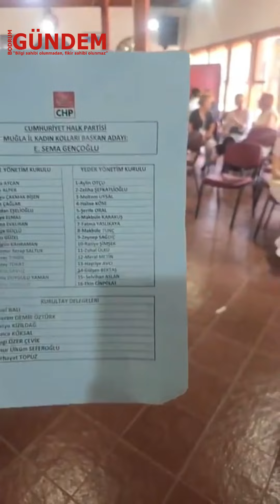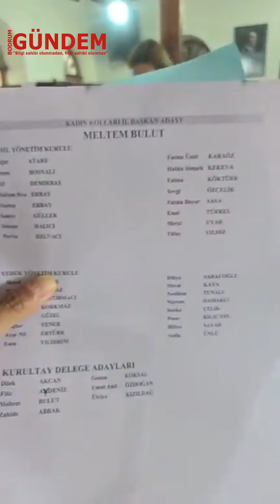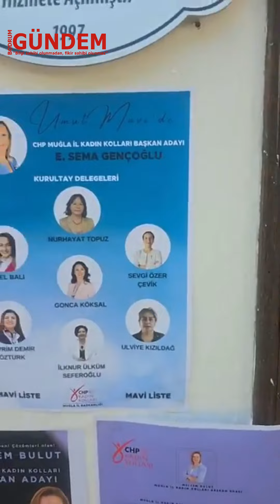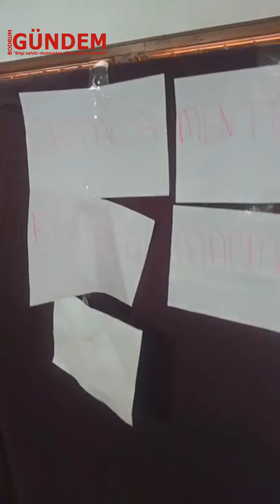CHP Muğla İl Kadın Kolları Başkanlık Seçimi